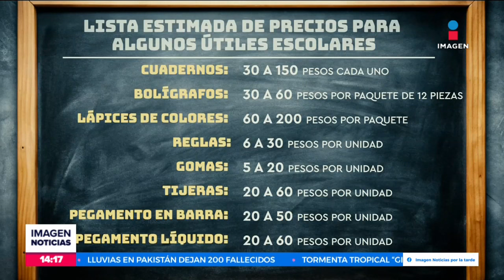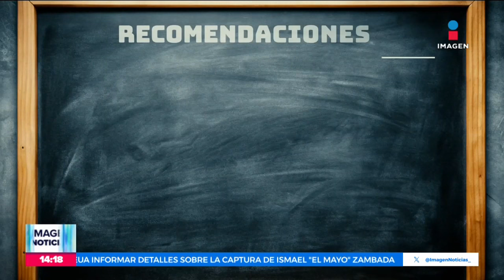Aumentan las ventas de útiles escolares en el Centro Histórico de la CDMX | Crystal Mendivil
Este fin de semana comenzó el auge en las ventas de útiles escolares en lugares tradicionales para la compra de estos artículos, como es la calle de Mesones que está ubicada en el Centro Histórico.